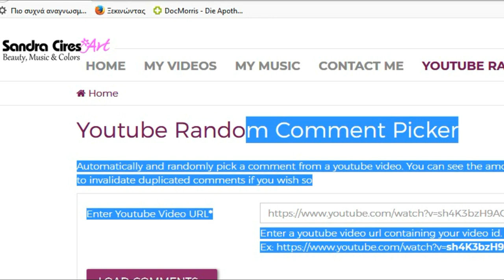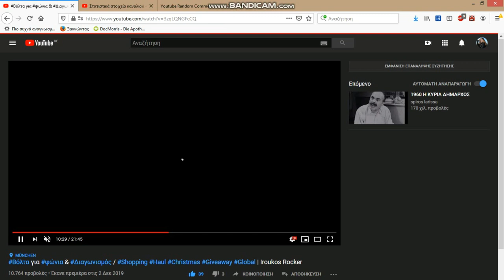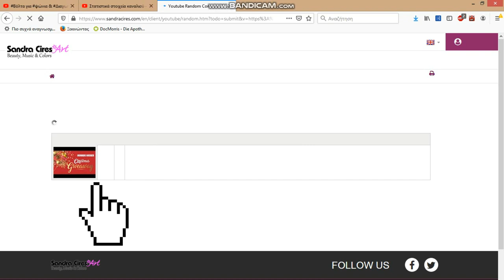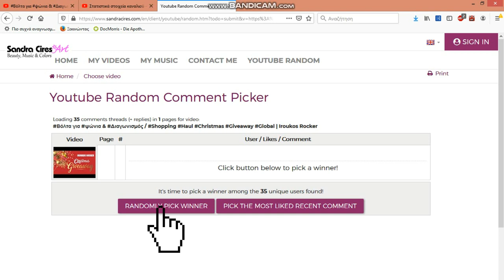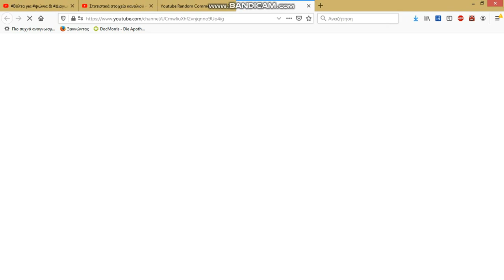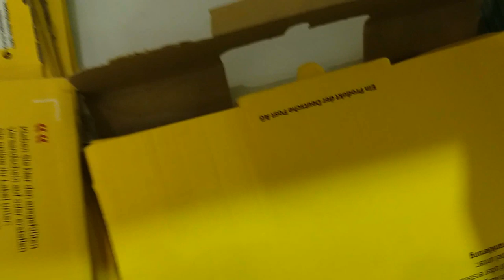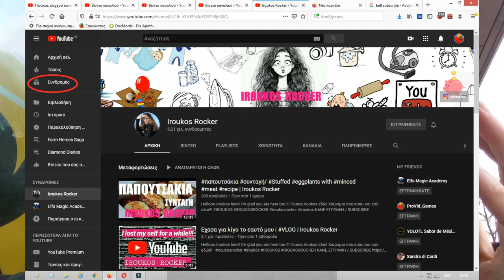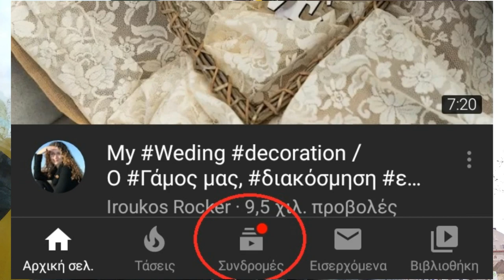& αποστολή του δώρου! | Iroukos Rocker